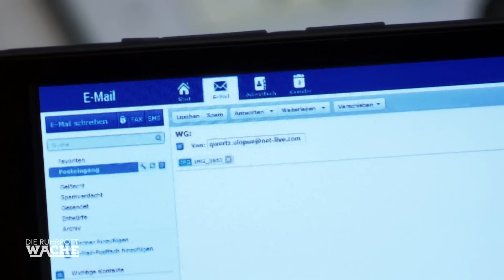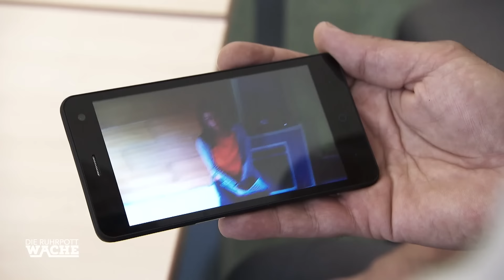Vater verübt Selbstjustiz! Randale auf der Polizeiwache! | Die Ruhrpottwache | SAT.1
Leonies Vater ist rasend vor Sorge! Wurde seine Tochter von seinem ehemaligen Angestellten entführt? Er nimmt sie Sache selbst in die Hand und steckt den mutmaßlichen Täter in seinen Kofferraum und fährt mit ihm zur Polizei. Doch ist er wirklich der Schuldige?